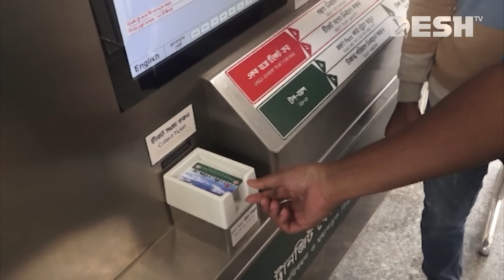আন্তঃনগর ট্রেন চালুতে খুশি যাত্রীরা | Intercity Train | News | Desh TV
»» Office Address:
42, Shaheed Sangbadik Selina Parveen Sarak, Malibag 1217 Dhaka, Dhaka Division, Bangladesh